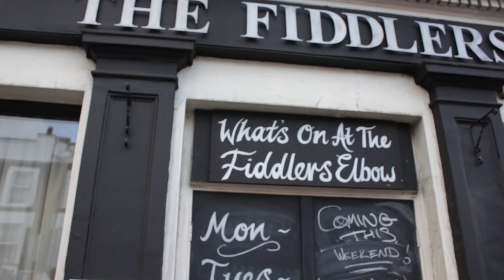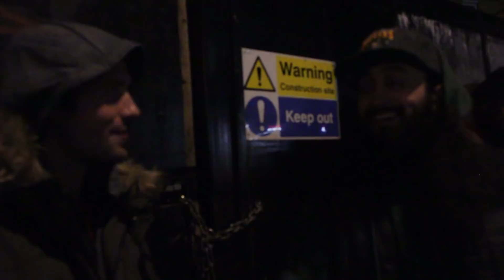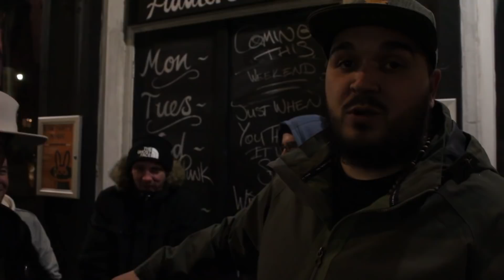I.L.R.B @ NIL 3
We travel across the pond to bear witness to the Irish invasion and chat to some legends.